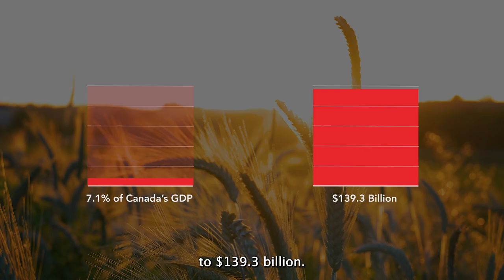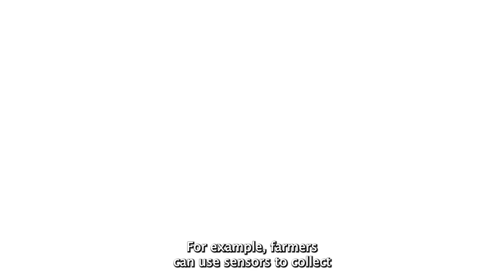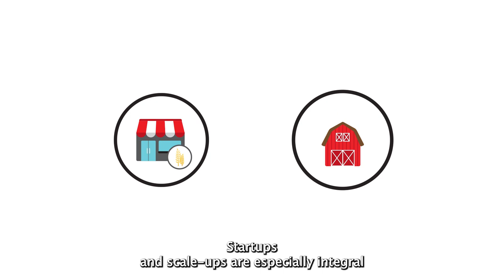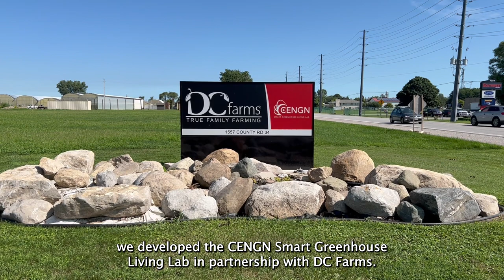Smart Agriculture in Canada: Digital Technology’s Role in Transforming Canadian Farms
As the world moves to a digital future, the agriculture sector is using digital technologies supported by advanced networks to transform farms across Canada. Smart Agriculture innovations developed in Canada help meet a growing demand for fresh, high-quality, and sustainable food. According to the Agricultural Institute of Canada, over 100,000 Canadian farms already utilize digital technologies to improve operations.

The CENGN Smart Agriculture Program gives Canadian tech companies the opportunity to test and validate their innovative IoT-based smart farming solutions for market. The program provides access to our Next Generation Network wireless infrastructure, as well as the CENGN Smart Greenhouse Living Lab; a connected commercial-grade testbed located at DC Farms.

To learn more about CENGN's Smart Agriculture Program, visit our

The CENGN Smart Agriculture Program is part of the Ontario government's Next Generation Networks Program.